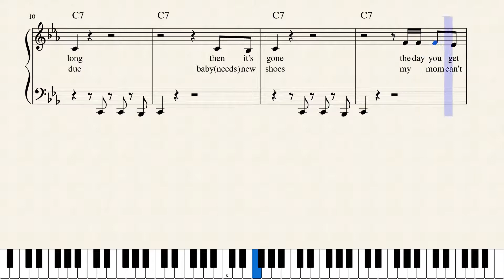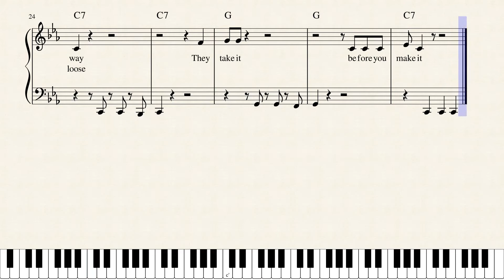They take it for you make it by World's Greatest Songwriter Ever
Taxes.